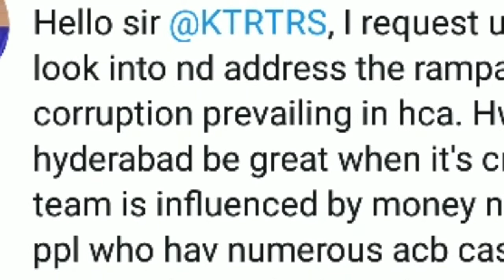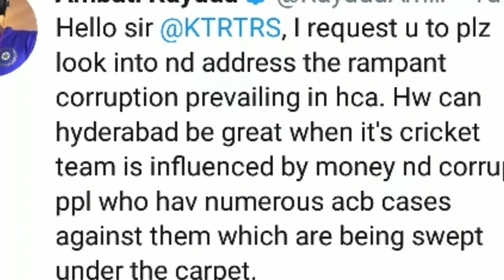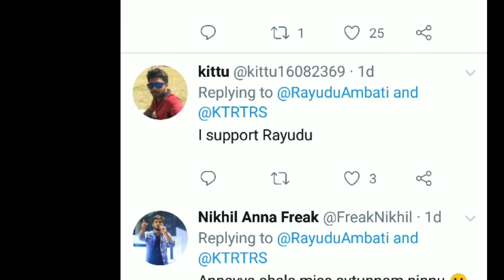Big News- क्रिकेट एक बार फिर हुआ शर्मशार, फैंस में दुख और हैरानी।